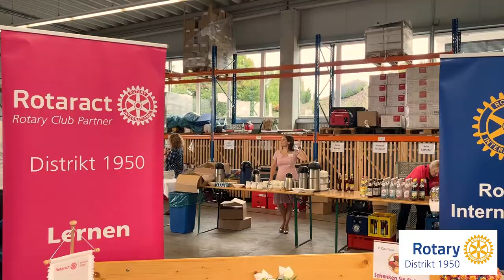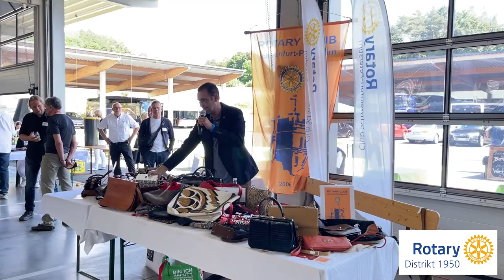Wunderschöne Veranstaltung: Review Distriktkonferenz Rotary Distrikt 1950, Obertrubach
Wenn Dir das Video gefallen hat, freuen wir uns über Kommentare, Likes und Abo des YouTube Kanals Mittelfranken in Videoform!